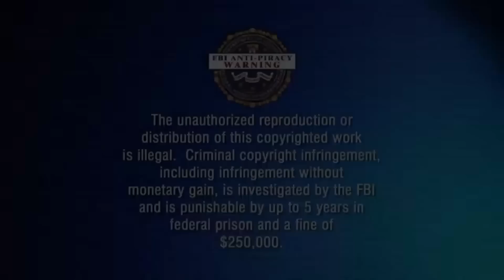FORTNITE TEAM KILLING AFTER PATCH (Episode 12)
Sharp tK's girl is always looking as lovely as ever